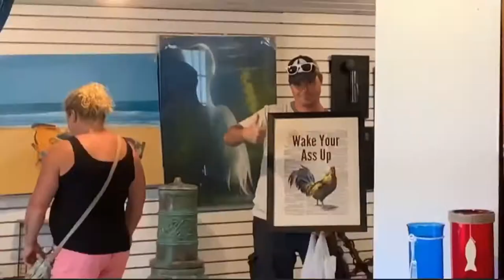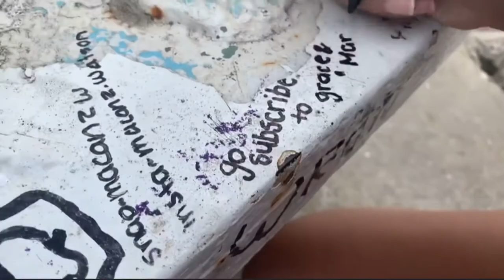lexington vlog!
Hey Guys ♡
we have been wanting to post this video for a long time as you might know from the q&a from last week (go check it out) we went up north so we had to vlog our fun and exciting experience!!

‭𝙶𝚛𝚊𝚌𝚎‬ ‭
𝚂𝚗𝚊𝚙: 𝚐𝚛𝚊𝚌𝚎.𝚑𝚎𝚊𝚛𝚗𝚜‬ ‭
𝚅𝚂𝙲𝙾: 𝚐𝚛𝚊𝚌𝚎𝚑𝚎𝚊𝚛𝚗𝚜‬

‭𝙼𝚊𝚛𝚒𝚊‬ ‭𝚂𝚗𝚊𝚙: 𝚖𝚊𝚛𝚒𝚊.𝚌𝚊𝚖𝚙𝚘𝚜𝚜𝚜‬ ‭
𝚅𝚂𝙲𝙾: 𝚖𝚊𝚛𝚒𝚊𝚌𝚊𝚖𝚙𝚘𝚜𝚜-‬